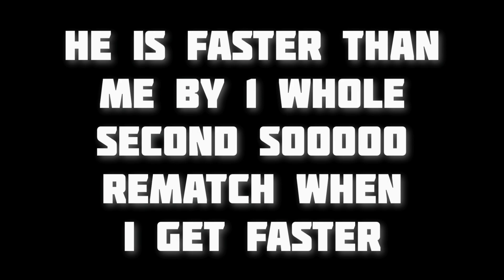DhruvTheCuber VS Optimus Cubing | Epic Race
Hey Everyone, This Video Is A Race With Optimus Cubing.

Yooooo Guys, I am Dhruv Malpani, I am from India but I live in Dubai, UAE, I am a 13 year old SpeedCuber. I started cubing when I was 11 years old. I study in Cambridge International School, My Hobbies are- Speed Cubing, Photography And Video Editing. My Goal Is To Make Cubing Even Bigger And Get More And More People Into Cubing And Get Sub 15 Seconds On 3x3. Do Checkout My Channel If You Would Like To See Videos Related To Speed Cubing.